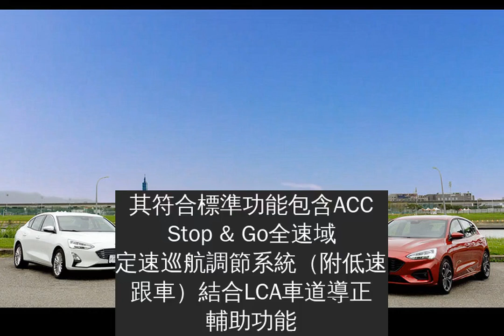Ford傾聽市場聲音受消費者肯定，四月品牌銷售達5.4％市占率，Focus掛牌再破千台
其中，甫於4月初發表的NewFordFocus20.5年式，將先進安全科技FordCo-Pilot360TM全方位智駕科技輔助系統[1]延伸搭載至更多車型，推出EcoBoost®182四門佛心版／五門時尚版，為車壇帶來70萬級距最強四門、80萬級距最易入手五門之Level 2自動駕駛[2]中型房車。充份對應市場需求的產品動作使得FordFocus再受消費者肯定，於四月再繳出1,116台掛牌數，同級市佔超越22%的成績。在全球仍處於新冠疫情衝擊的時刻，台灣福特六和將盡速回應市場需求，協同Ford全球供應商與全球物流體系積極進行適切的產能調控，在新車訂單熱絡的前提下加速跟進可供應量，滿足消費者最快時間擁有新車的期待，以保障消費者購車權益。[1]FordCo-Pilot360™全方位智駕科技輔助系統為輔助駕駛科技，非全自動駕駛科技，各項功能均有作動條件限制，請勿仰賴此系統取代駕駛判斷，其限制請參見車主手冊。[2]Level 2自動駕駛系統係為依據SAE International所發布之標準而定，其符合標準功能包含ACC Stop & Go全速域定速巡航調節系統（附低速跟車）結合LCA車道導正輔助功能。